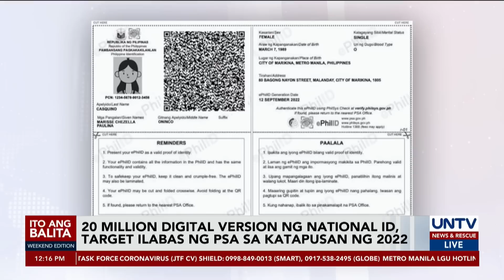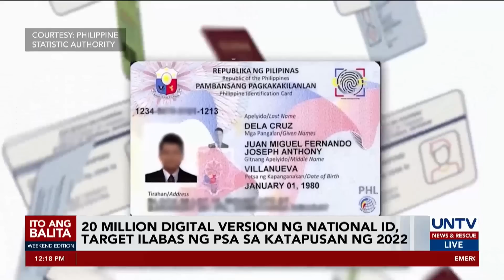20 milyong digital version ng national ID, target mailabas sa katapusan ng 2022 – PSA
Nasa 20 milyong digital version ng national identification card o ePhilID ang target ilabas ng Philippine Statistics Authority sa katapusan ng 2022.

Ang ePhilID ang pansamantalang magagamit ng mga Pilipino habang hindi pa naide-deliver ang kanilang physical national ID card.